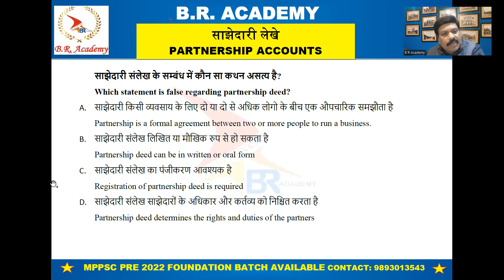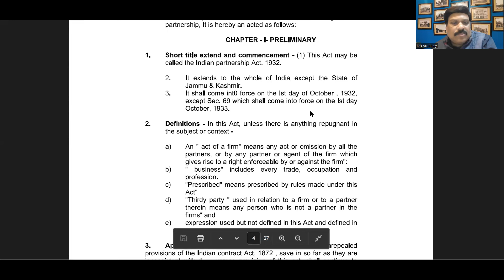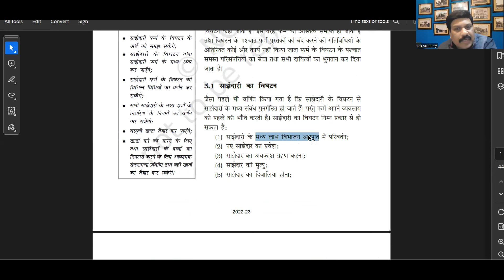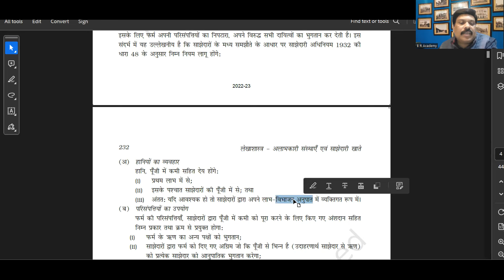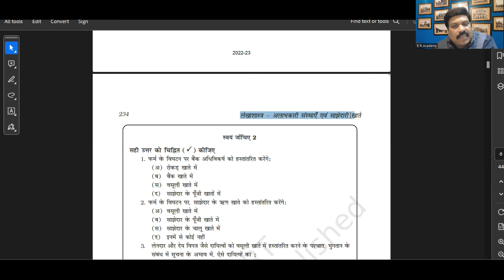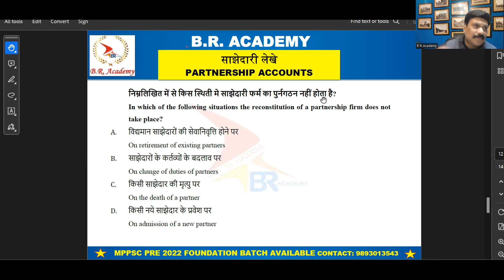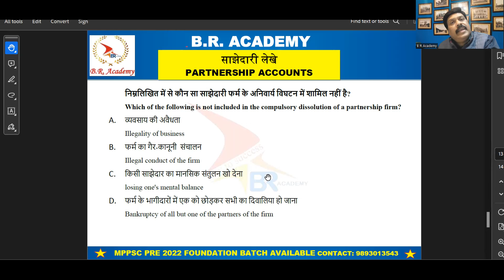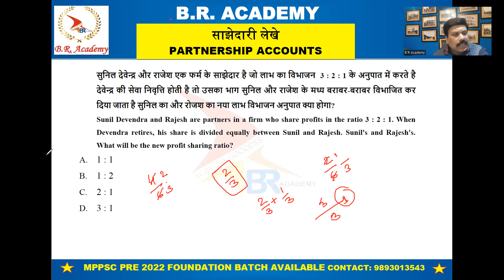mppsc taxation assistant exam | Partnership Accounts | साझेदारी खाते | कराधान सहायक mcq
In this video, we have tried to explain what kind of questions related to partnership Accounts can be asked in MPPSC Taxation Assistant Exam.
Use the link given below for test series of MPPSC Taxation Assistant  Exam